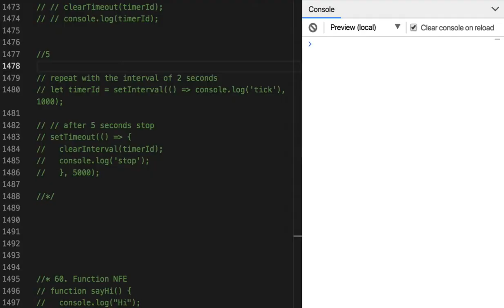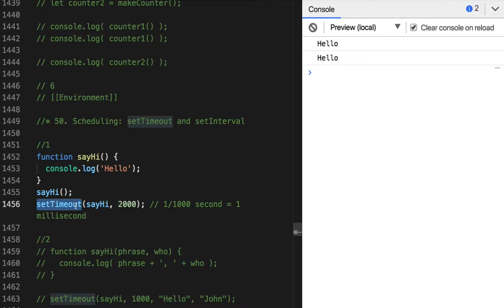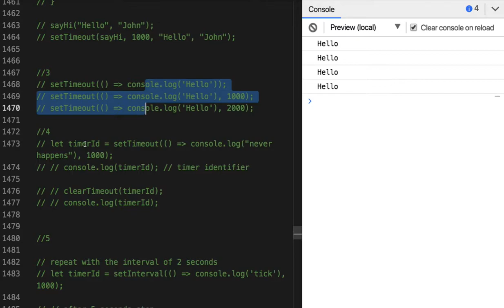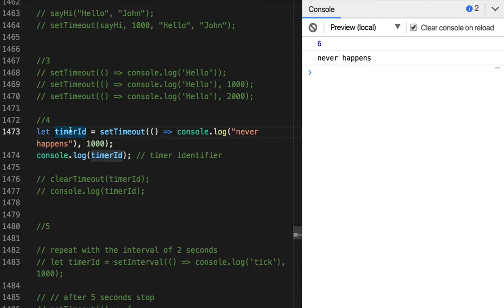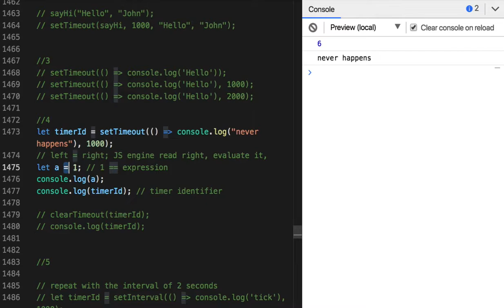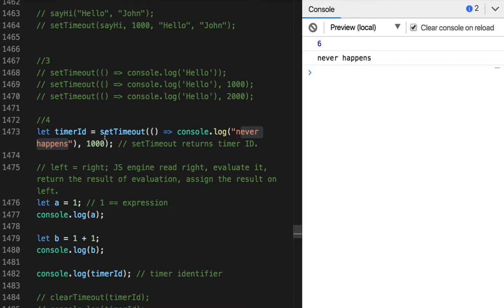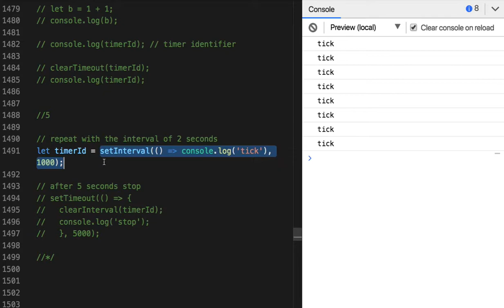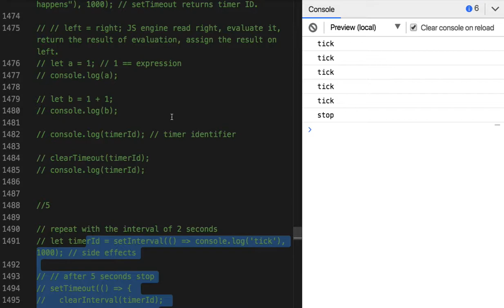50 - setTimeout and setInterval